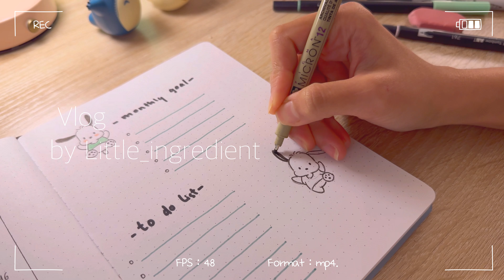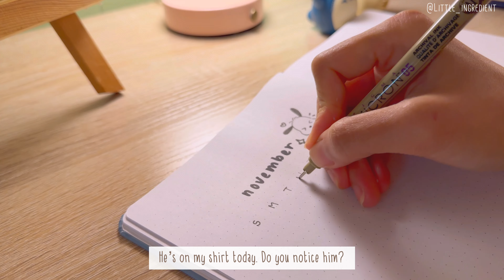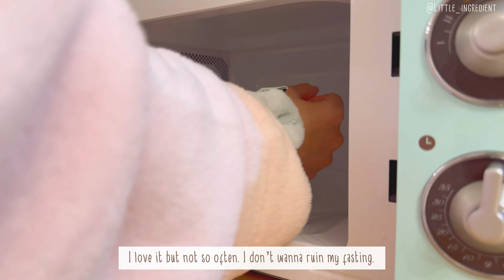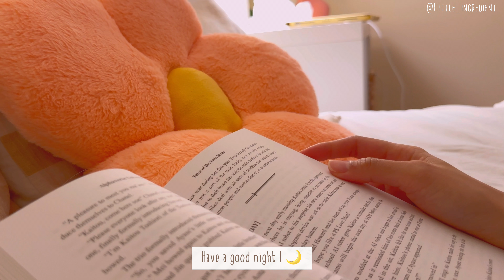Homebody vlog | Making Hot pot & Journal for November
I spend my free time from work filming video about cooking and my simple life style.

Book recommendation
Alphaverse Universe: Tales of The Twin Blades-Somrith Lem

Anime
Camera~ iPhone15 pro max & iPhone 13 Pro Max
Edited app~ InShot & VLLO
Music